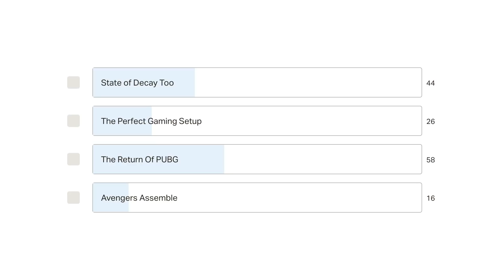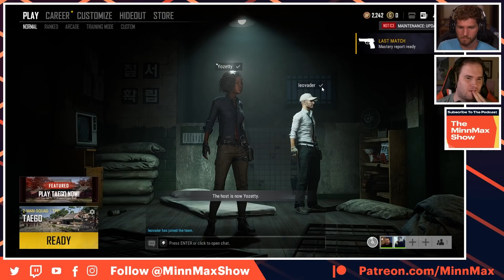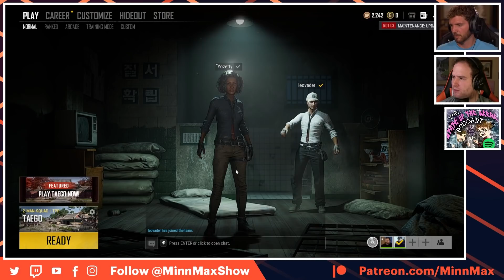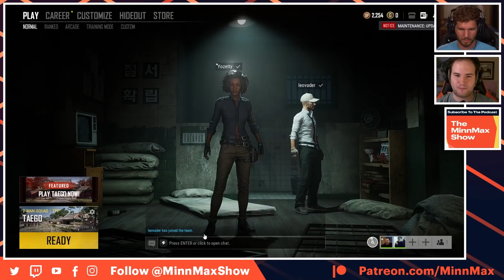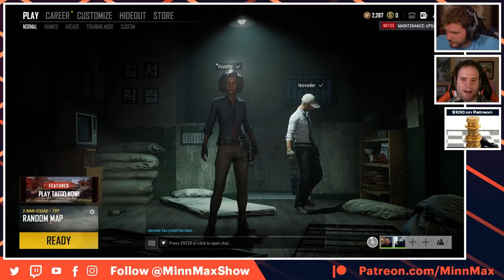The Return Of PUBG - Leo And Hanson Get Pulled Back In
MinnMax's Ben Hanson and Leo Vader return to their first battle royale and check in on the current state of PlayerUnknown's Battlegrounds, now officially called PUBG: Battlegrounds. We play squads, duos, and even a little Team Deathmatch. If The Return of PUBG wins next week, we'll get a big custom game rolling with the MinnMax community.

Fatal x Blade YouTube Channel
The State of the Scene Podcast
Joshua Bucy
Clemens Zobel
Iam8bit
Zachary Pligge
Ludwig Roque
Andrew Uerkwitz
Andrew vala
BeatenDownBrian
Best of the Rest Podcast
Jawarhello
Mirko Arico-Torreno
Call Me By Your Game Podcast
mark seliga
John Higby
PrettyGoodPrinting.com
Clint Farley
Drew Waranis
Steve Bamdad
Starkiller
Logan Krause
Purebrednumber6
Kris
Spider_Dan
SlyckNic
SpiralInYourEyes
Preetham Yarlagadda
Dan Villone